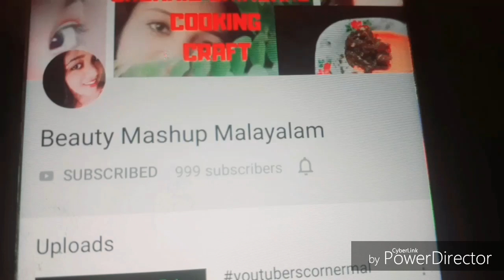1k SUBSCRIBERS +Giveaway 🥳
Hi..friends iam back with another interesting video of 1k SUBSCRIBERS  celebration  and giveaway planning.

*Mention your name  and place😁

*watch any of my video atleast  4 minutes and
Mention its name(video name)👍👍

Result will be published  on june 10